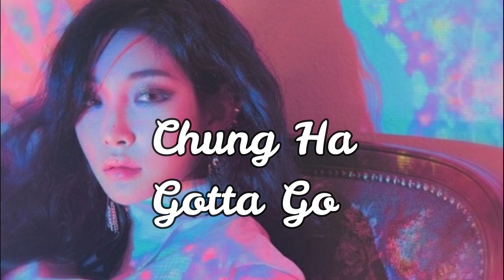{NEW} GIRL KPOP RANDOM PLAY DANCE CHALLENGE 2018-2019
[new] KPOP RANDOM DANCE u RANDOM DANCE CHALLENGE Mirrored

 KPOP RANDOM DANCE CHALLENGE 2018

KPOP RANDOM DANCE Mirrored Cover

KPOP RANDOM DANCE Public Cover

 KPOP RANDOM DANCE 8D
 KPOP RANDOM DANCE Audio Mirrored

KPOP RANDOM DANCE Cover KPOP RANDOM PLAY DANCE CHALLENGE TUTORIAL
KPOP RANDOM PLAY DANCE CHALLENGE 8D AUDIO
KPOP RANDOM PLAY DANCE CHALLENGE PUBLIC
KPOP RANDOM PLAY DANCE CHALLENGE COVER
KPOP 랜덤 플레이 댄스
KPOP ランダムダンス